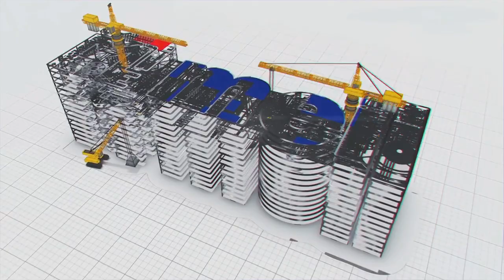గోదావరిని ఉరకలు పెట్టిస్తున్న సరస్వతి పంప్ హౌస్ । Megha Engineering and Infrastructures Ltd (MEIL)